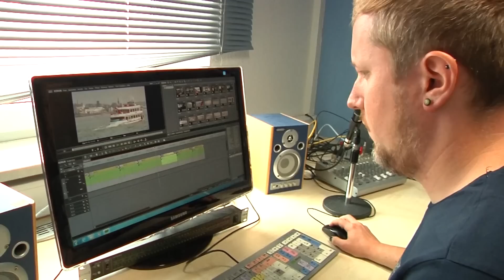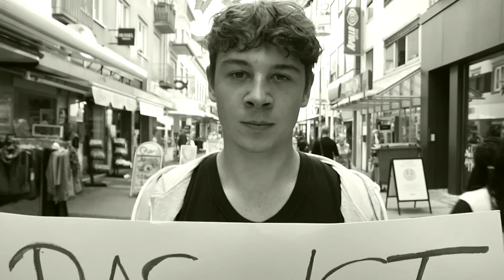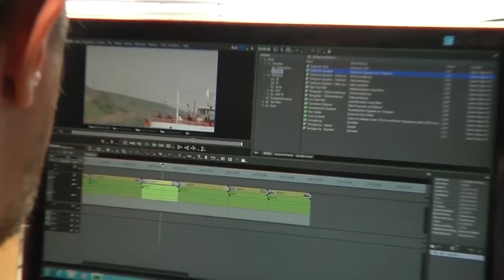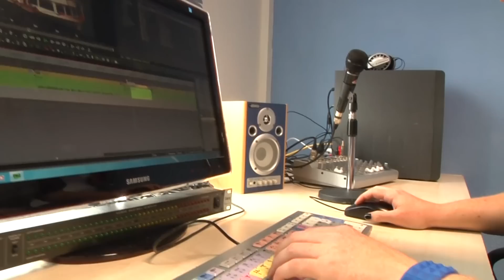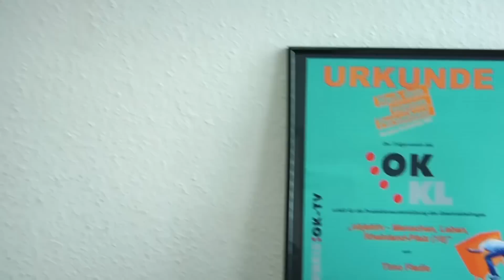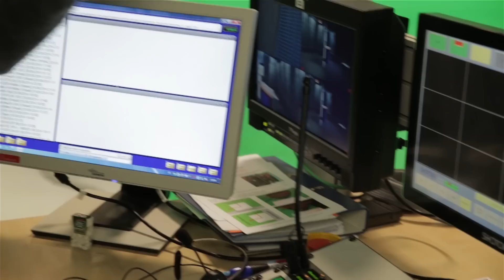OK Kaiserslautern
Was ist überhaupt ein Offener Kanal und wer kann ihn wie nutzen?
In unserer Themensendung äußern sich Profis und Laien zum lokalen Medium.
Als Stargast mit dabei: Willy Hubbard - Gewinner von Keep your Light Shining.